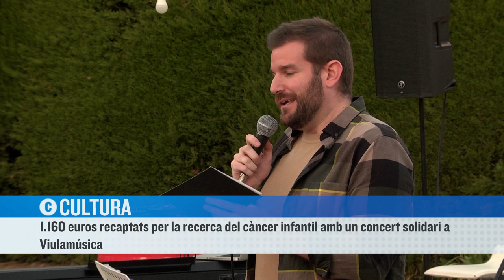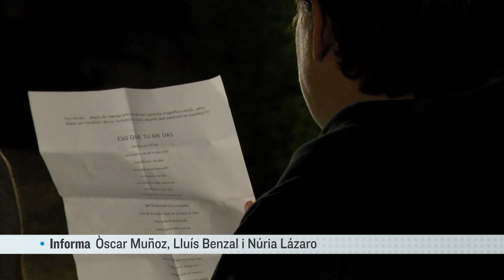1.160 euros recaptats al concert ¨Música per la recerca del càncer infantil¨ al Viulamúsica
Dissabte la terrassa del viulamúsica va acollir un concert solidari per la recerca del càncer infantil on en dues hores es van aconseguir 1160 euros amb la venda de polseres candela, que s’encarreguen de recapta fons per la recerca del càncer infantil per hospitals com Sant Joan de Deu o la Vall d’Hebron.